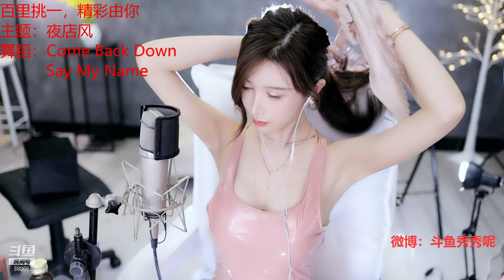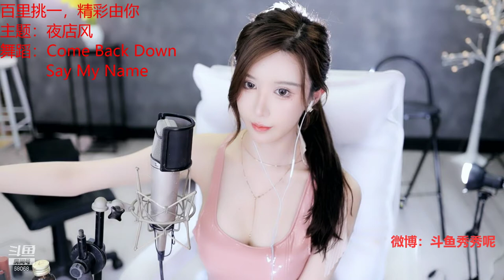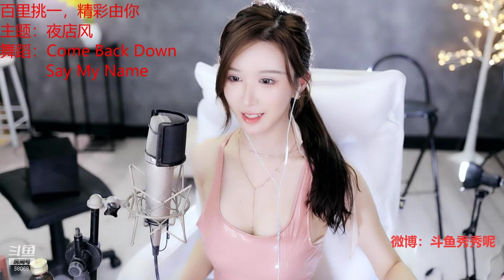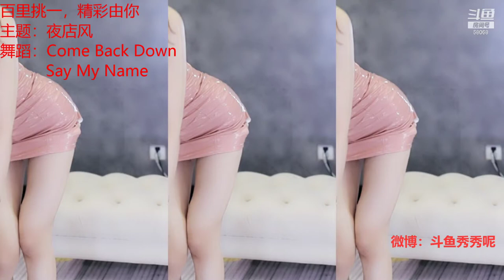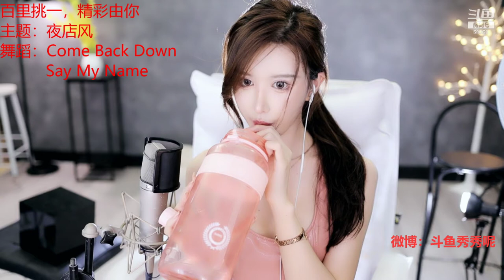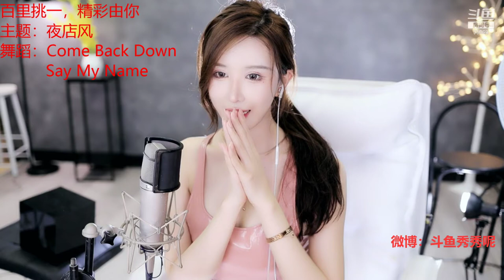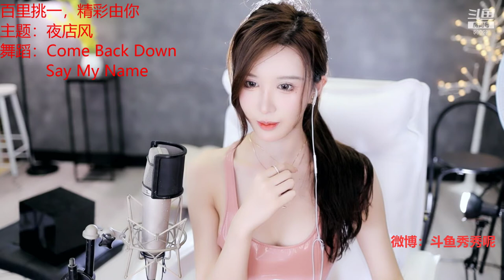斗鱼douyu 秀秀呢 20210519